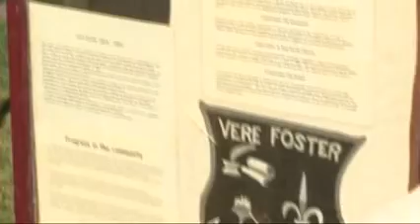Tallanstown 6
Sixth part of Tallanstown Entente Florale 2008 Video